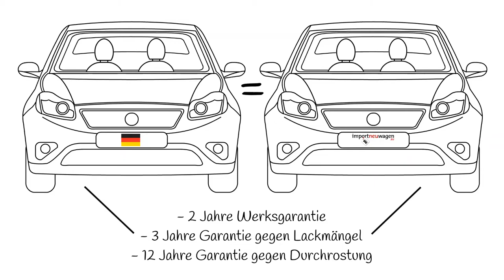Herzlich Willkommen bei der Firma importneuwagen.eu!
Herzlich Willkommen auf unserem YouTube Kanal!

Wir sind ein junges Familienunternehmen aus Leonberg-Warmbronn bei Stuttgart, das sich seit dem Jahr 2012 mit dem Verkauf von Neuwagen der Marken Volkswagen, Volkswagen Nutzfahrzeuge, Skoda, Seat und Audi beschäftigt. Wir bieten diese Fahrzeuge mit bis zu 35% Preisersparnis gegenüber der unverbindlichen Preisempfehlung des Herstellers an.

In diesem Video stellen wir die Firma vor und beantworten einige der wichtigsten Fragen, die uns häufig gestellt werden.

Hier auf dem Kanal werden wir in Zukunft Erklärvideos zu unseren Fahrzeugen, die euch bei deren Bedienung helfen sollen, veröffentlichen. Außerdem werden viele andere Videos folgen, in denen wir einzelne Fahrzeuge genauer vorstellen.

Seid also gespannt!